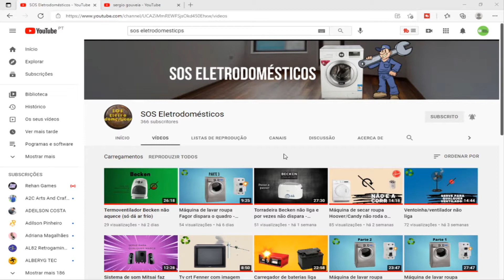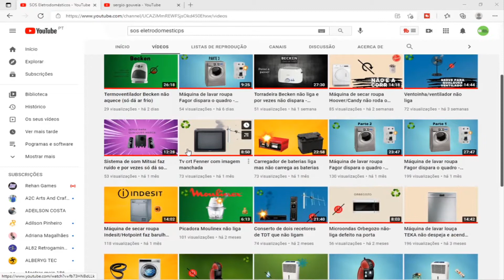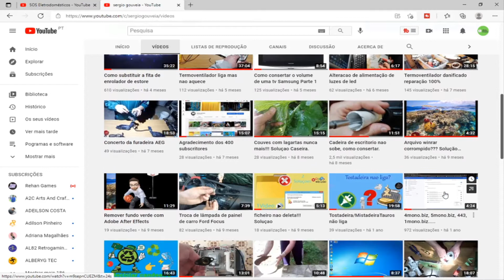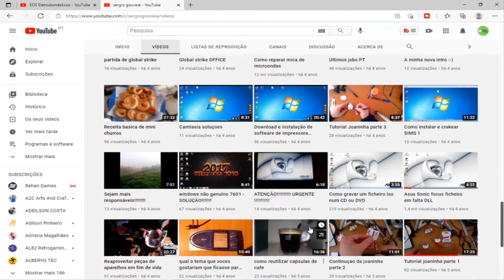BATEDEIRA TAUROS PRIMA COMPLET NAO LIGA 1 PARTE